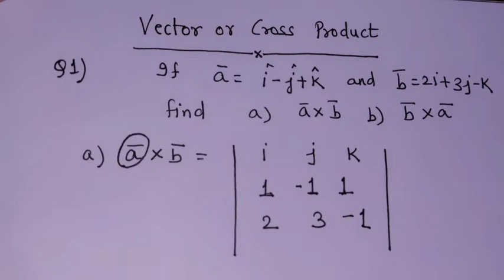MATHS - VECTORS -3